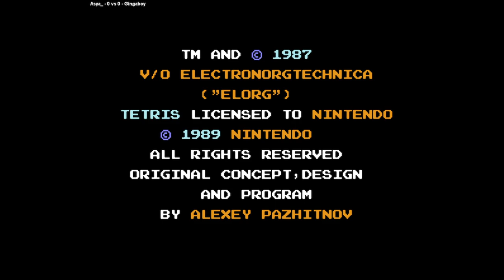Tetris | Asya_ VS Gingaboy | 🇨🇦🇨🇦 Fightcade nes_tetristpn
1/4/2024, 10:25:25 AM